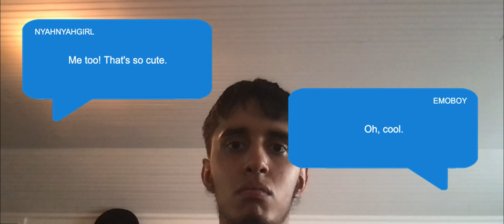the moderator (short film) [for sweetarts film fest - best "story time" category]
SUPPORT YOUR LOCAL FILMMAKER or idk
although this isn't a true story or anything related in the rules, i'm proud of doing this one, edited, written & directed by me lmao
so yeah